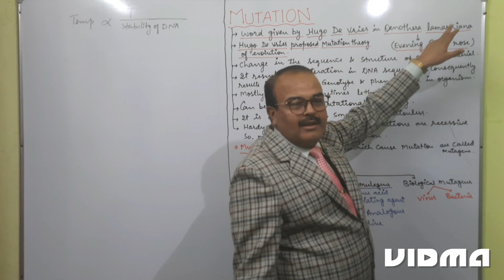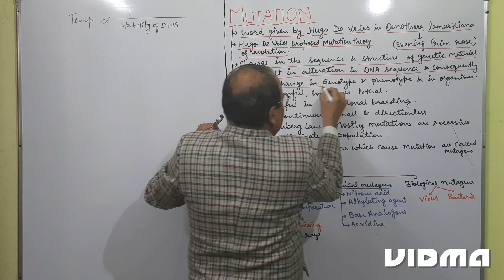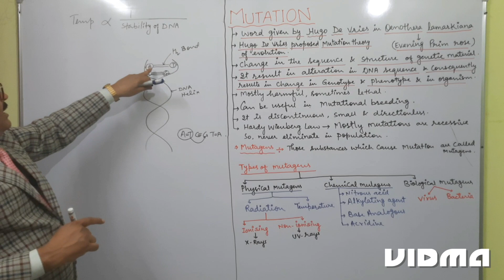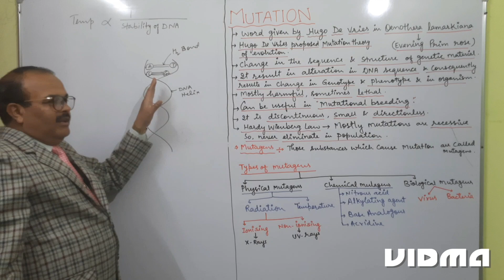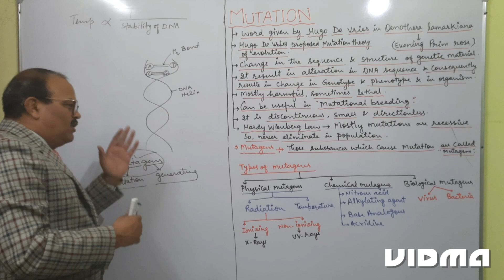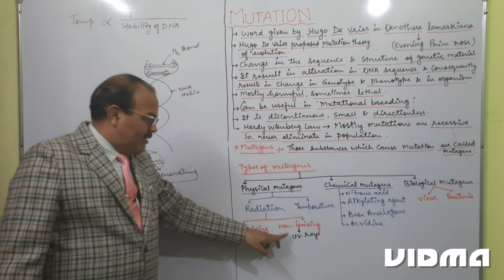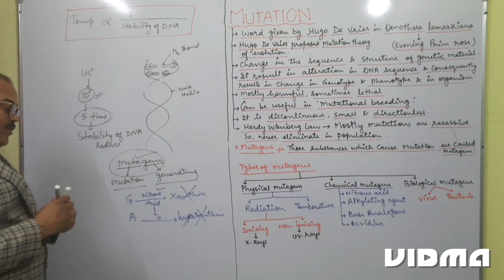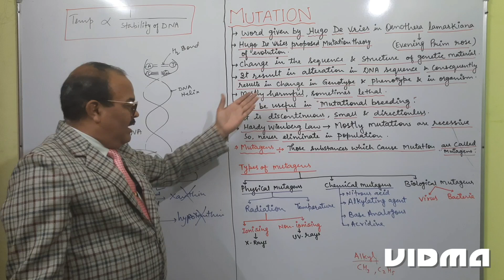MUTATION & MUTAGENS FOR CLASS 12TH BIOLOGY AND NEET EXAM STUDENTS BY (SHAREEF SIR)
MOLECULAR BASES OF INHERITANCE
MUTATION
MUTAGENS
PHYSICAL MUTAGENS
RADIATION (X-RAYS, BETA RAYS)
TEMPERATURE
CHEMICAL MUTAGENS
BIOLOGICAL MUTAGENS